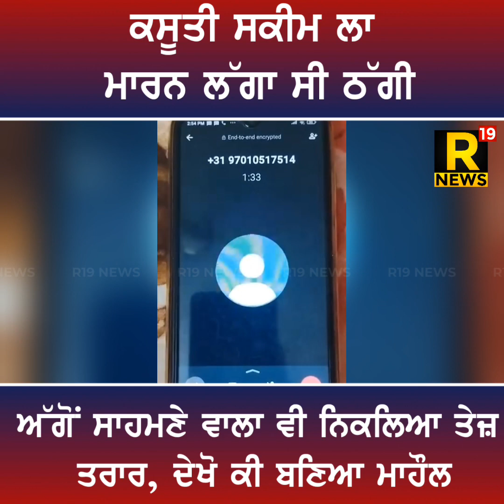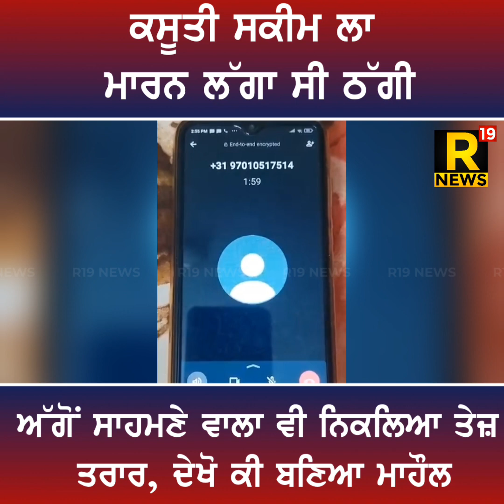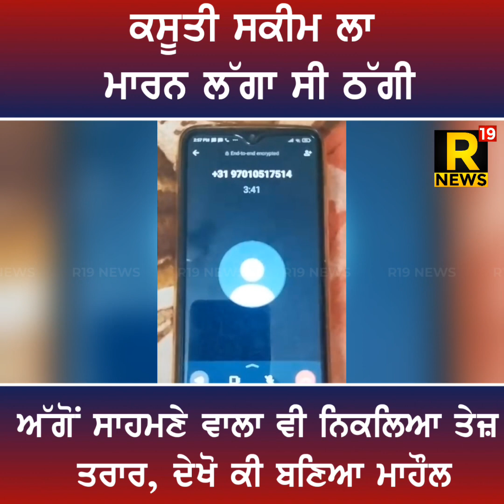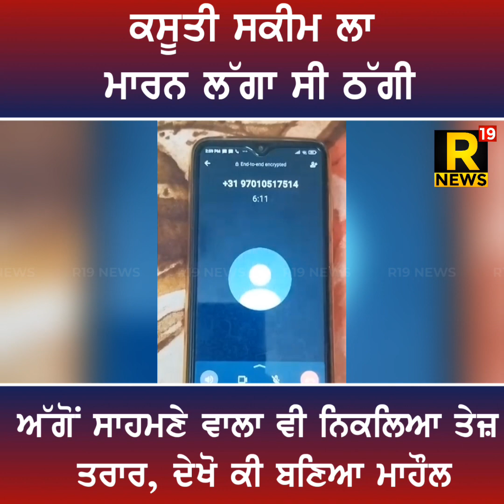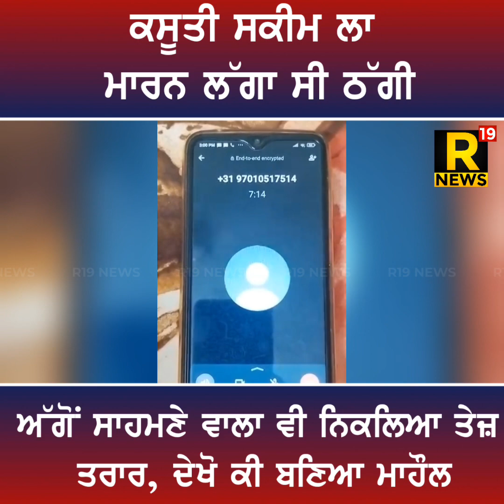ਕਸੂਤੀ ਸਕੀਮ ਲਾ ਮਾਰਨ ਲੱਗਾ ਸੀ ਠੱਗੀ ਅੱਗੋਂ ਸਾਹਮਣੇ ਵਾਲਾ ਵੀ ਨਿਕਲਿਆ ਤੇਜ਼ ਤਰਾਰ ਦੇਖੋ ਕੀ ਬਣਿਆ ਮਾਹੌਲ